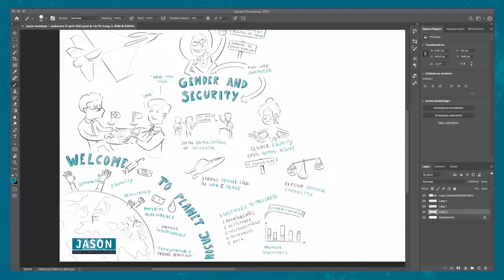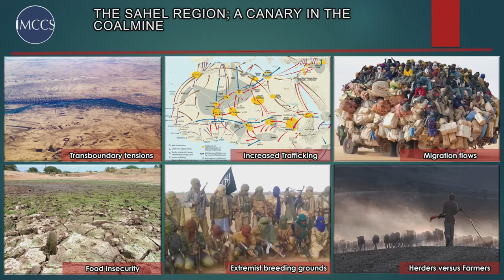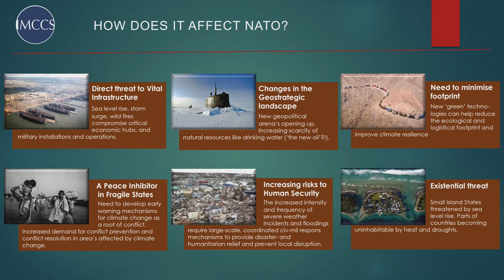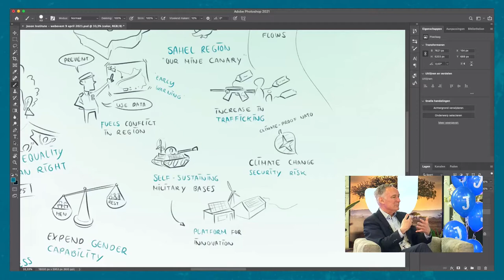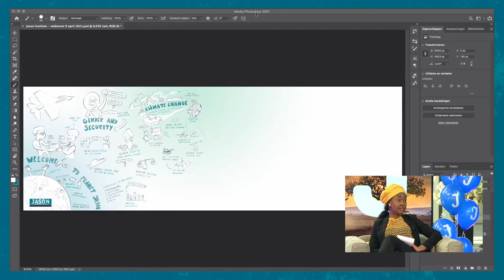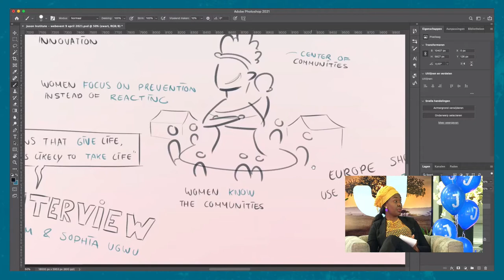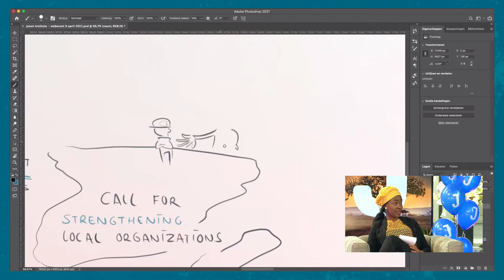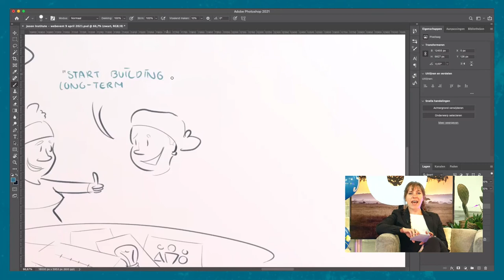Session #2 - NATO in Africa: The Human Face of Security - JASON Institute Jubilee Conference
On April 9th, 2021, JASON Institute hosted a jubilee conference to celebrate its 45 year anniversary! The conference was streamed live from the Grote Kerk The Hague.

In this session (#2) you can watch the speech and panel discussion on NATO in Africa: The Human Face of Security, with Tom Middendorp, Mirjam van Reisen and Sophia Ugwu.

A big thanks to everyone who has helped JASON Institute organize such a successful event.